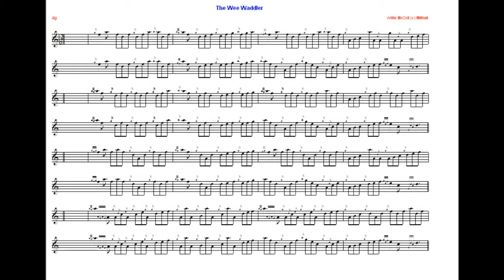The Wee Waddler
12/8 Jig

 Ma wee Dug, passed now...when walking it was a while before I noticed as she walked she tended to Waddle